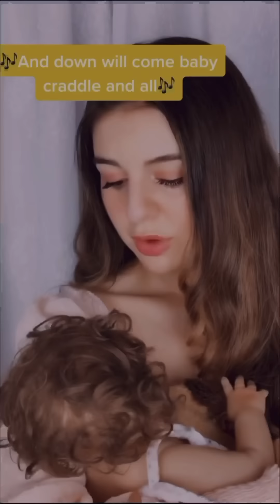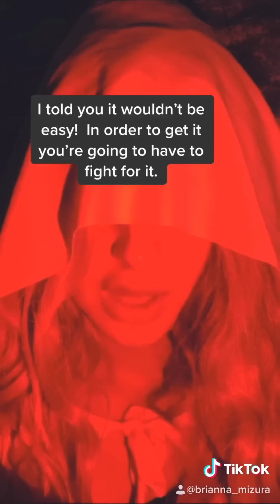Once Upon a Princess Season 2 (Tiktok Series)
Natalie and James are over joyed with their new baby girl,  but Natalie’s step mom and sister are plotting a horrible revenge!